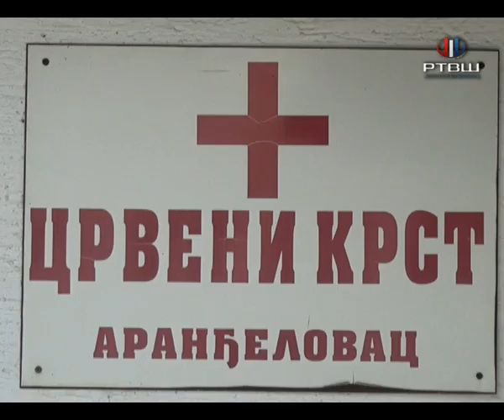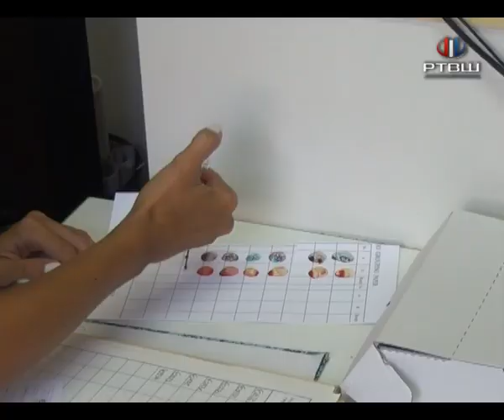RTV Šumadija - Još jedna uspešna akcija dobrovoljnog davanja krvi